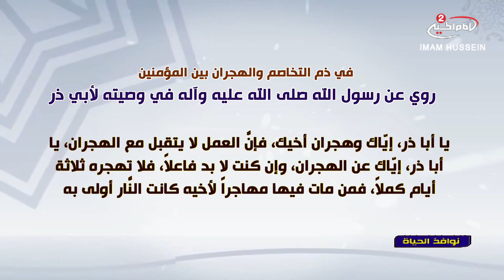نوافذ الحياة(124): مشاكل نقص فيتامين دي في الجسم، محمد علي الربيعي ، احمد خضر،1440 ق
اسم البرنامج: نوافذ الحياة

المقدم:
 محمد علي الربيعي
احمد خضر
الضيف: محمود زنكنة
موضوع الحلقة : مشاكل نقص فيتامين دي في الجسم
الحلقة:124
كود البرنامج : 10.11834

التاريخ :1440 ق

المواضيع الجانبية : ذم التخاصم بين المؤمنين
ذم الهجران بين المؤمنين
وصايا رسول الله صلى الله عليه واله
صفات المؤمنين
رحمة الله  سبحانه وتعالى
مصادر فيتامين دي
عدد الخلايا في الجسم الانسان
عمال الخلايا
النظام الغذائي
مصادر الطاقة في الجسم الانساني
فائدة فيتامين دي
مشاكل سوء التغذية
اين يستقر فيتامين دي

التصنيف : اشخاص

أساليب و طرق ايصال المساعدات المالية لقناة الامام الحسين عليه السلام:

١- عبر مكاتب شركات التحويل المالي في مدينة كربلاء المقدسة الى قناة الامام الحسين عليه السلام
٠٠٩٦٤٧٨٢٢١٨٠٠٠٥العراق

٢- عبر ارسال رسالة باسم لبيك ياحسين الى رقم هاتف قسم العلاقات العامة في القناةsmsاو الواتس آب
٠٠٩٦٤٧٨٢٢١٨٠٠٠٥العراق

اب ستور:
Imam husseintv by IMAM HUSSEIN TELEVISION NETWORK

موقع قناة الامام الحسين عليه السلام الثانية باللغة العربية:

https//Imamhussein2.tv